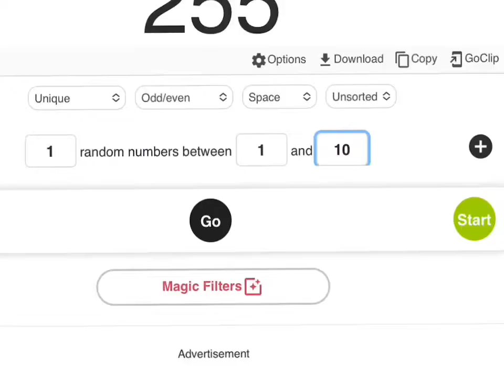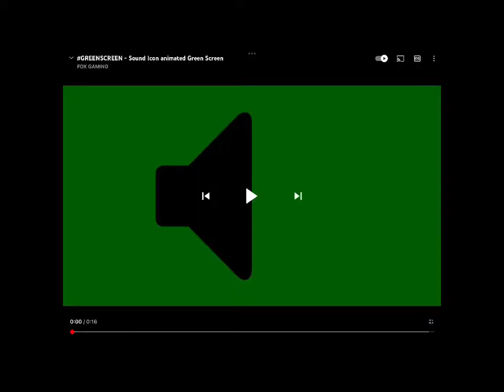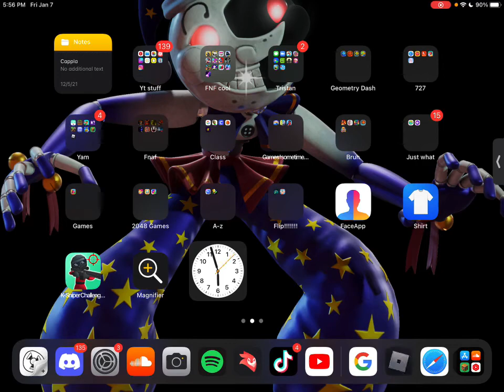Playing some more bed wars￼